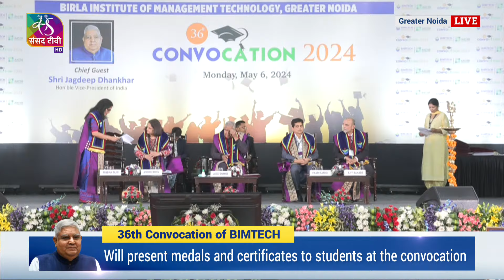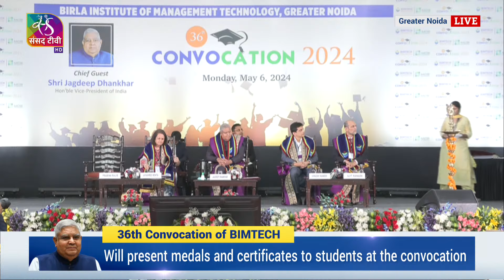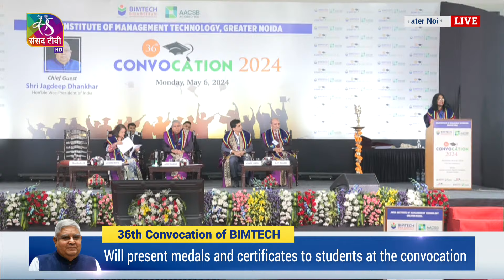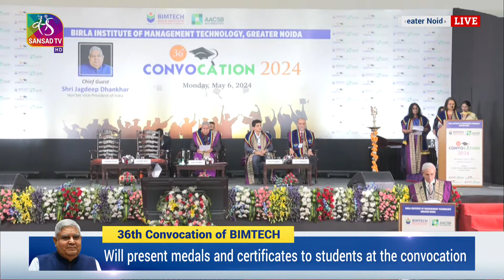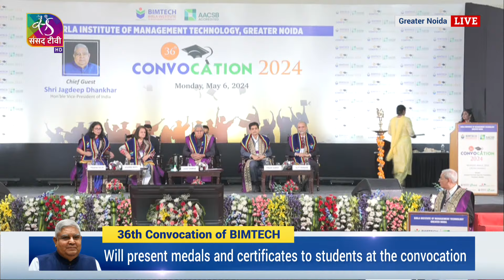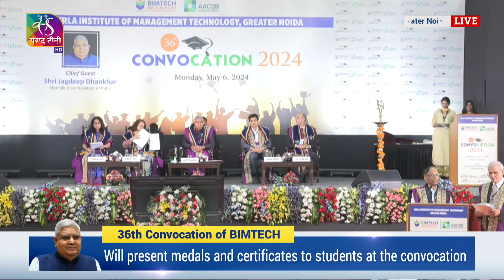Vice-President Jagdeep Dhankhar at the 36th Convocation of Birla Institute of Management Technology